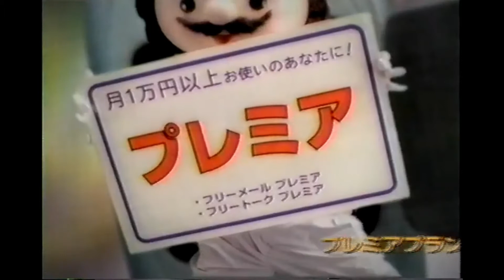懐かしいCM 166 椎名桔平,江頭2:50,細川直美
椎名桔平,江頭2:50,細川直美